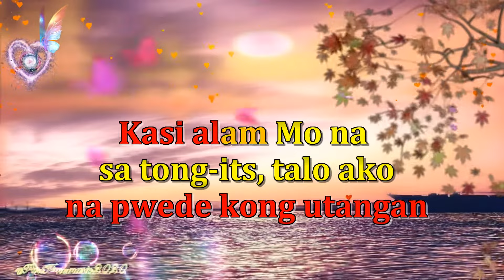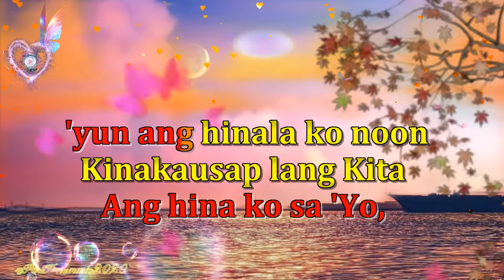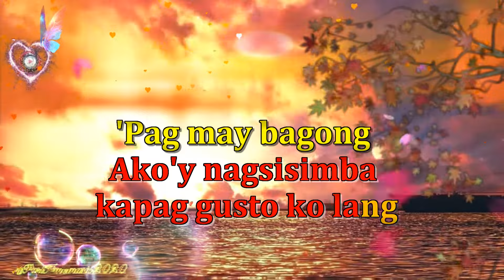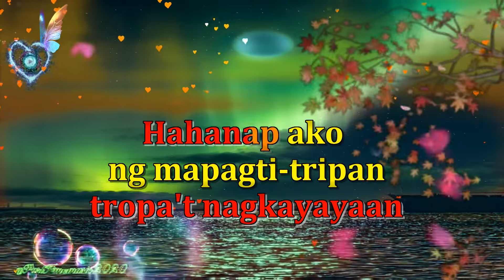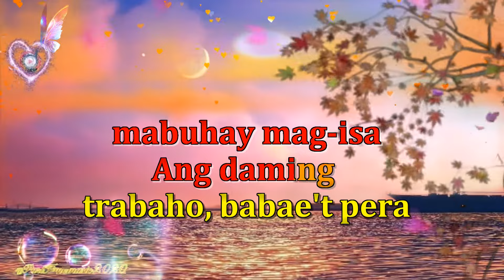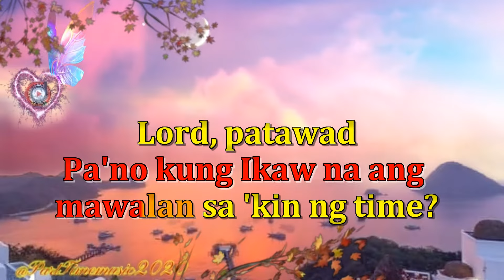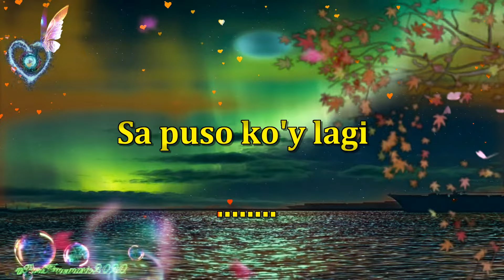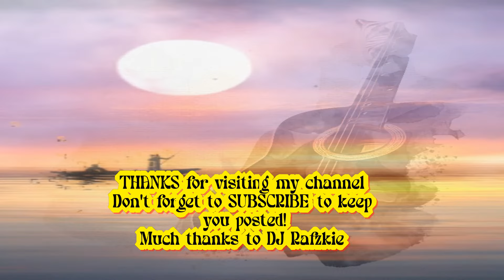Lord Patawad - Bassilyo Slow Reggae Mix (karaoke version)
Lord Patawad - Bassilyo | Dj Rafzkie  Slow Reggae Mix (karaoke version)

& check my latest upload.
Beat of Dj Rafzkie
note:
Any infringement was not intentional and will be rectified to all parties' satisfaction.